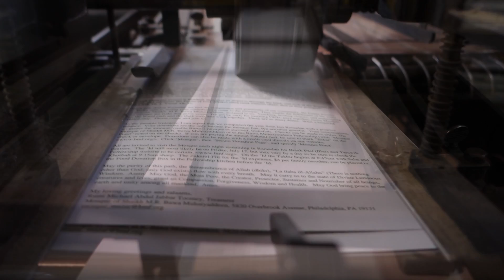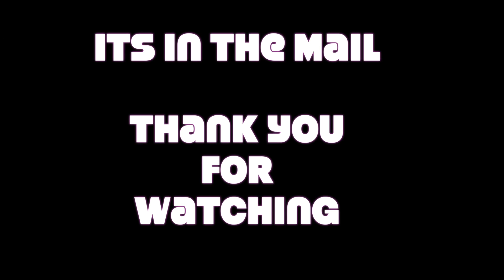Ramadan Donation Letter 2015 - Mosque of Shaikh M. R. Bawa Muhaiyaddeen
Preperation Folding and stuffing of the letter at the Bawa Muhaiyaddeen Fellowship in Philadelphia